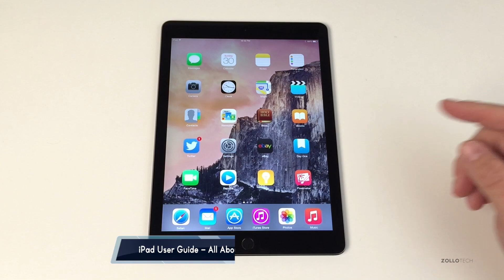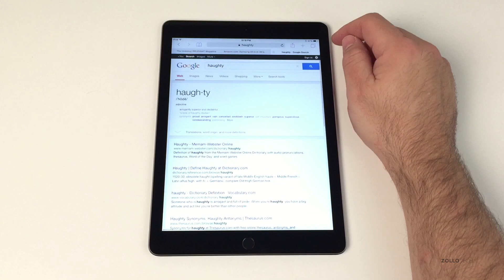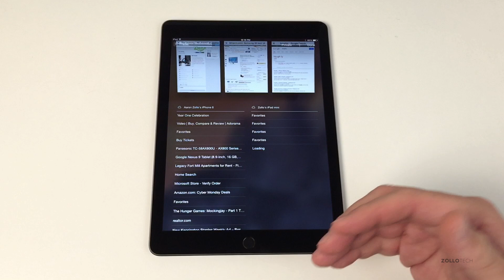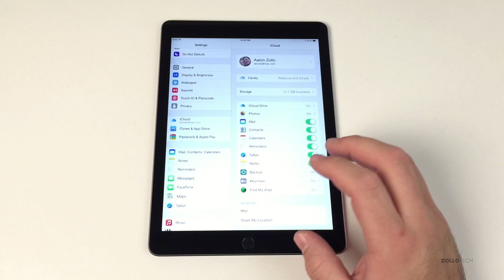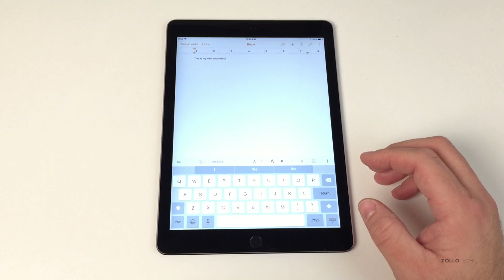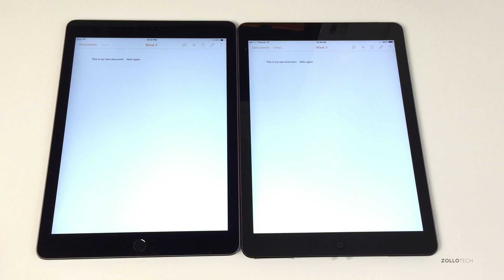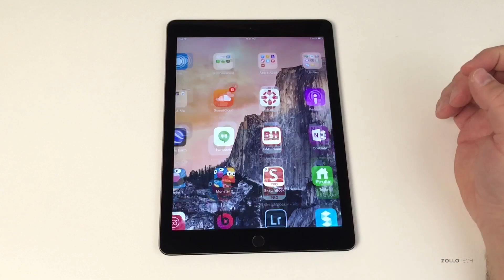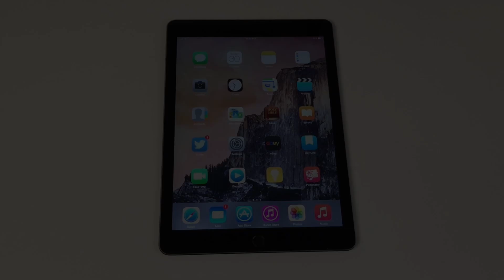All About iCloud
A lot of you have questions about exactly what iCloud is and does.  In this video I try and answer those questions and show you and in depth guide for not only the beginner, but those wondering more about iCloud.  iCloud is free and can be used on just about any iPhone, iPad, iPod Touch and Mac depending on the version of iOS they are running.

In case you were wondering; this video was recorded using an iPhone 6 and then edited on an iPad using iMovie.  This was not only to help those wondering about iCloud, but also to help those using iMovie.  Normally I use a nicer camera and Final Cut Pro X when editing.

Gear I use